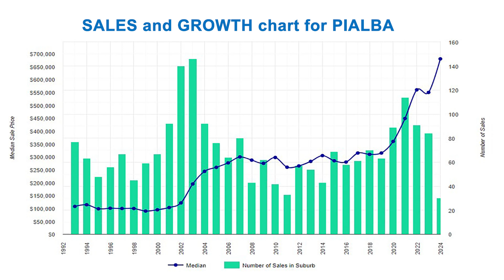Real estate market update June 2024 | Pialba | Hervey Bay | Property Brokerage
Real estate market update for June 2024 in Pialba Hervey Bay.
Homes For Sale in Pialba. Homes for rent in Pialba. other real estate market information